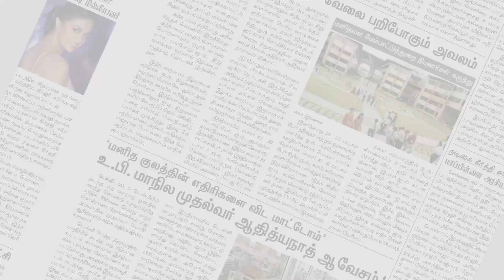கிறிஸ்தவ ஆலயத்தில் சீடர்களுக்கு பாதம் கழுவும் நிகழ்வு தவிர்ப்பு | Thoothukudi | Makkal Rajyam